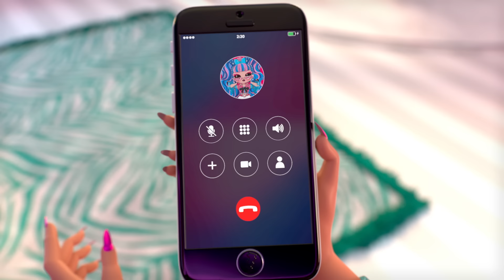Diva's Birthday Surprise! 🎂 House of Surprises Season 1 Episode 15 🎂 L.O.L. Surprise!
Diva is the birthday girl!

It’s Diva’s birthday and Lady Diva has a BIG surprise plan for her little sis! She invited Lil’ Diva’s fave queen Splash Beauty to perform at the House of Surprises! But Splash Beauty showed up early! Can Lady Diva and the crew keep Diva from seeing her big birthday surprise?

Join us with your BFF'S and siblings every week with NEW episodes! You’ll find adventure, friends, love and lots of laughs with LOL!

Royal Bee, Lady Diva, Swag, and Neonlicious welcome YOU to the HOUSE OF SURPRISES! The BEST place to hang out with friends and family and have FUN! ✨

LOL Surprise Tots from around the world come here to hang out with friends, grab a burger at the diner, splash down the waterslide into the pool, jam out to awesome music, have a spooky sleepover and enjoy the pretty view from the rooftop. The House of Surprises is SO SURPRISING that no room is ever quite the same as you remember from your last visit!

Royal Bee and her House of Surprises can’t wait for you to get here! 💖